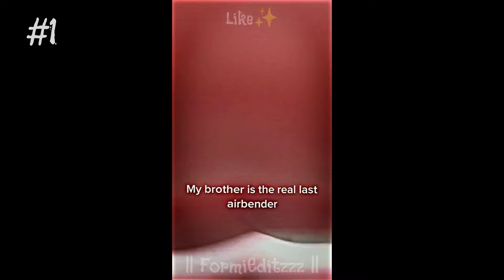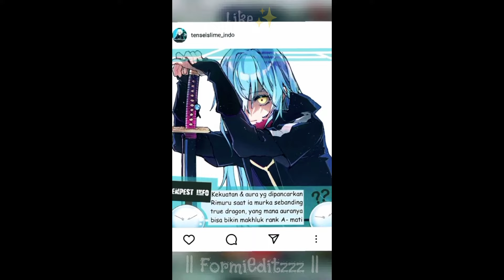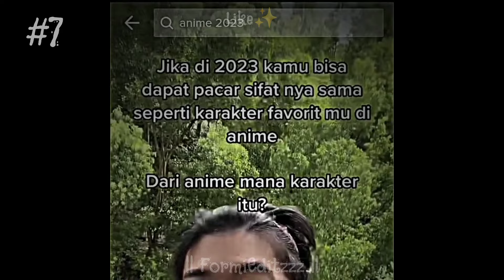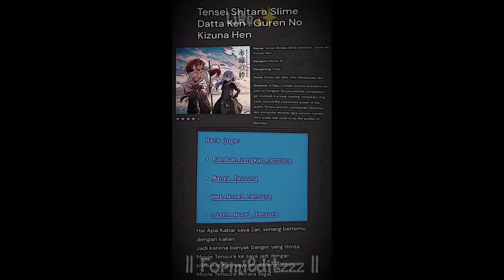kumpulan video anime keren cocok untuk story 💌💌💌 || tiktok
hai hai hai semuanya 😁😁😁
maaf ni ya kalo aku udah lama gak upload lagi, ya soalnya sibuk banget temen2 jadi gak sempet buat up apalagi ngedit hamdeh...tapi gpp kali ini aku bakalan up lagi tapi gak setiap hari jadi aku bakalan up seminggu 3 kali ya bisalah ngisi waktu kosong kalian hehehe... okelah selamat menonton
oh ya bantu share videoku ke teman-teman kalian ya, supaya makin rame hehehe

link download videonya cuy 😱
1.😳